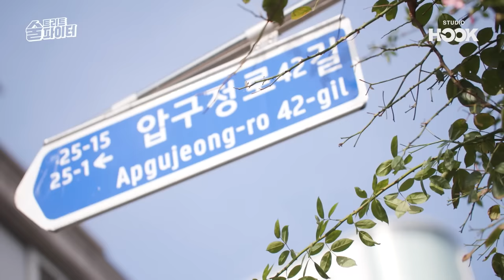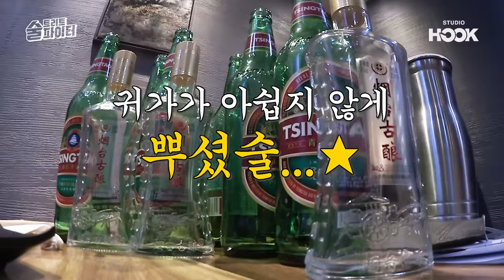[ENG] 구남친 미쓰라와 10년만의 술자리...그 땐 우린 모두 미쳤었ㄷr...☆ 환술연애 술트리트파이터 5회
"희처ㄹr,, 나 좋아하지마."
"그게 뭔데"
"나 좋아하지 말라고"
"그거 어떻게 하는건데"

오늘의 게스트! 희철이의 구남친 미쓰라!
추억 회상하는 겸,, 오늘 양고기로 달려볼ㄲr..?
연태고량주XO따오의 새로운 조합!
예술이라던데 ? 목젖에 때려넣어🥃🥃🥃

술먹고 노래방가면 딱 이 텐션!
날 사랑해줘요~ 날 울리지마요~ 🎶
너무 좋아 이런 분위ㄱㅣ.. 오늘 함께 달리쉴?🍻

술트리트 파이터에 PPL 술술 들어오기를🥴🙏